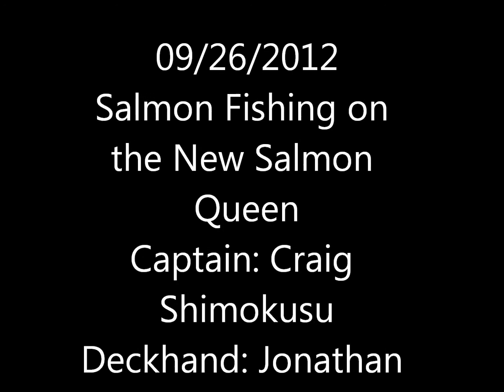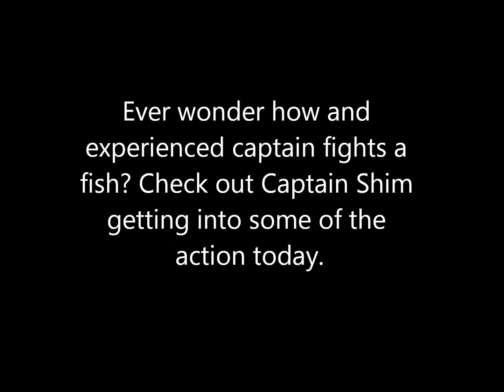2012-09-26 Salmon Fishing Video part 1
Salmon Fishing off the Marin Coast, SF Bay Area